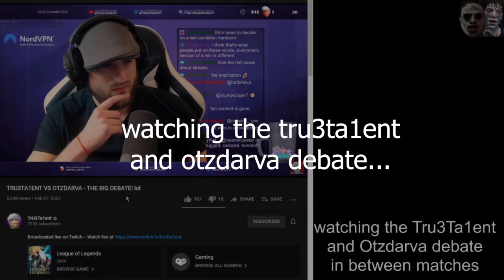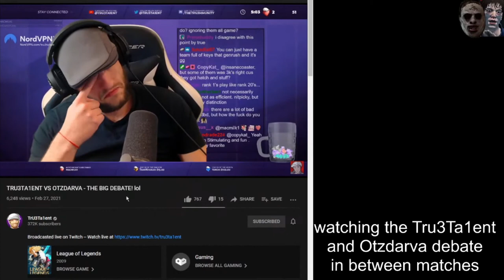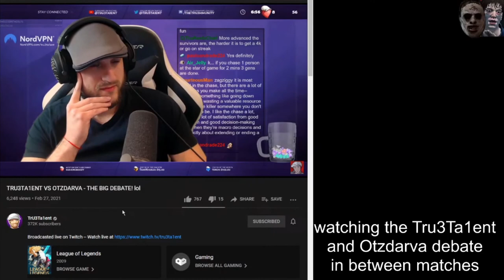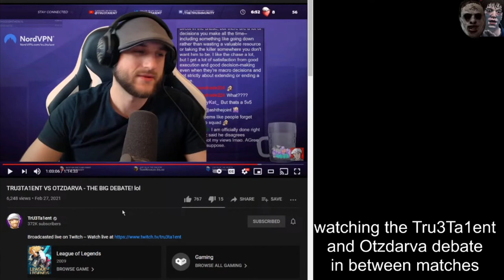Tru3Ta1ent and Otzdarva Debate Response: Why We Go for Winstreaks